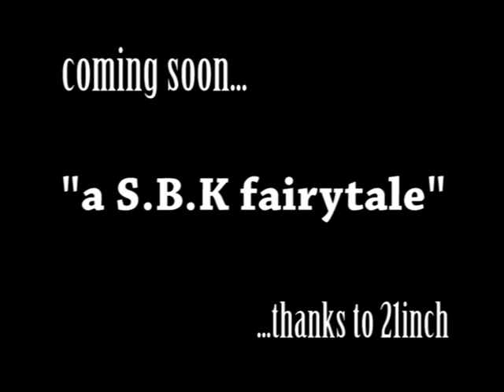Trailer for " a S.B.K. Story" - Programmcheck/21inch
Quirin Kray, Josef Sontheim, Sebastian Krauss
Trailer for a fresh season.. lookin` forward to get down this season!
possible made by 21inch, thanks a lot!
Jah bless